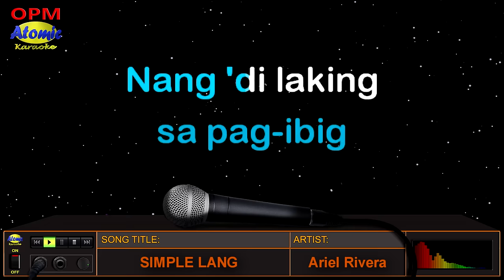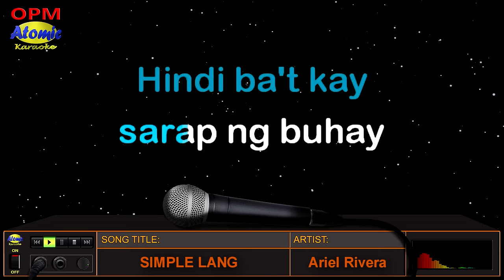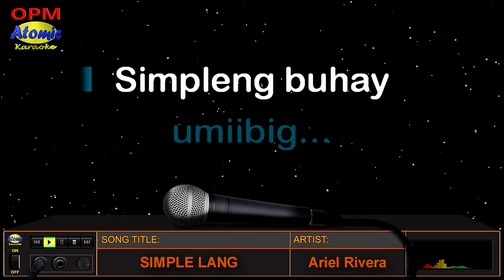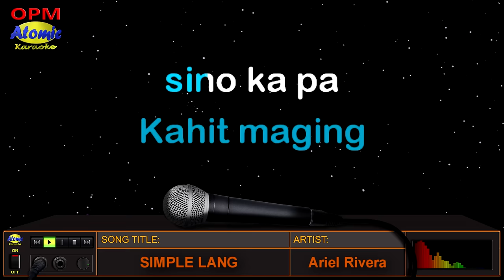SIMPLE LANG - Ariel Rivera (HD Karaoke)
HIndi nga ba't mas masaya kung simple lang ang mga bagay sa buhay natin.  Mas masaya, mas maligaya.  Awitin nating ang "Simple Lang" na sumikat noong 1992 at inawit ni idol Ariel Rivera.

_______________DETAILS:__________________
Music artist: Ariel Rivera
Video created by: Atomic Karaoke
Layout and Design created by: Atomic Karaoke